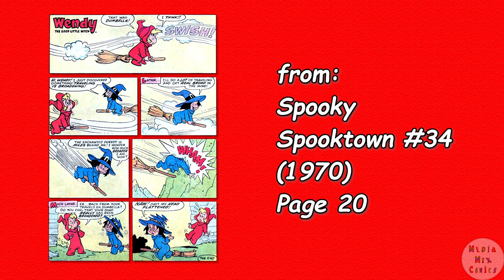A Harvey Comics 1 Page Story #162 Wendy